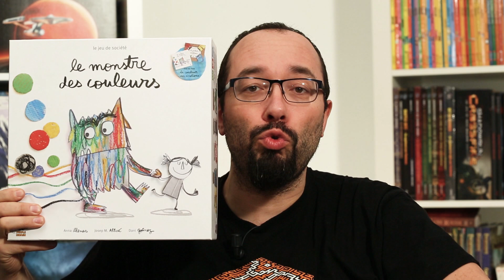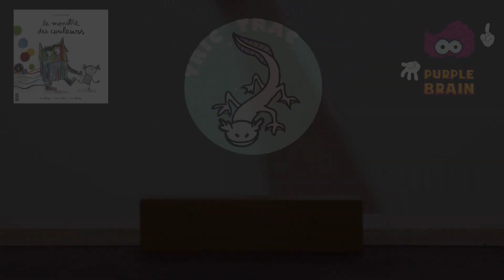TalkView : Le Monstre des Couleurs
🎲 "Le Monstre des Couleurs" est un jeu de Josep Maria Allué, Dani Gomez et Anna LLenas, illustré par Anna LLenas et édité en français par Purple Brain. Monsieur Guillaume et Monsieur Winzenschtark vous en parlent rapidement.

🔖 La fiche de jeu sur Tric Trac avec tout ce qu'il faut savoir

🎬La vidéo de l'explication des règles avec l'éditeur francophonois :
Une vidéo de partie entre grands enfants, et de débrief plein de sentiments :

réalisation : Winzenschtark
montage : Winzenschtark